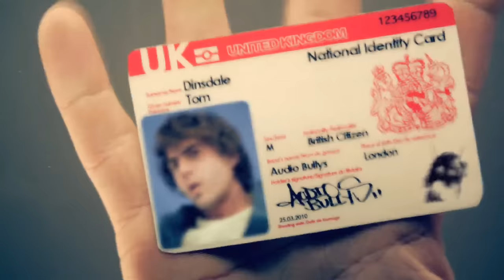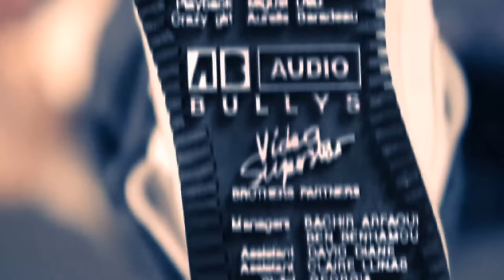AUDIO BULLYS - ONLY MAN OFFICIAL MUSIC VIDEO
Directed by Jonas & Francois
Taken from the new album 'Higher Than the Eiffel' available to buy from itunes now